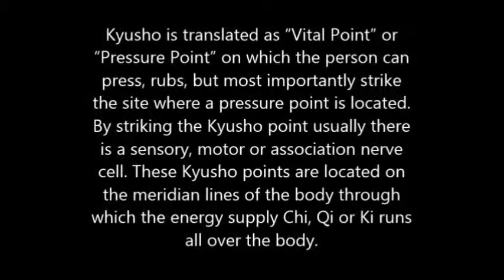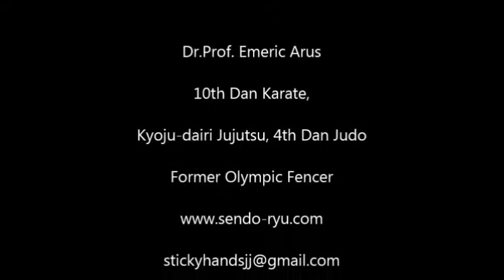Kyusho & Tuite-Jitsu - Part 3. Sendo-ryu-Karate-do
Sendo-ryu Kaicho, Dr. Emeric Arus demonstrating Tuite and Kyusho-jitsu Self defense techniques.